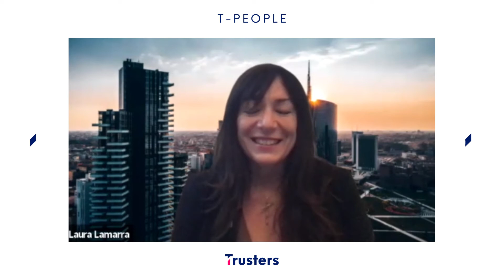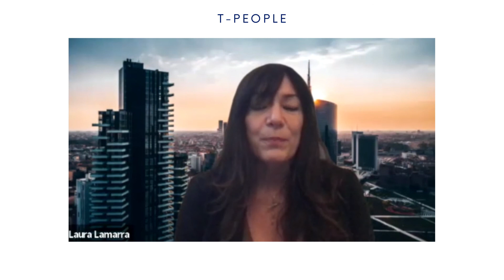T-People: Intervista a Matteo Todeschi, founder di Investimi.com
Si può vivere di rendita con il crowdfunding? Ne parliamo con Matteo Todeschi, founder di Investimi.com, blog che si occupa di finanza personale e investimenti.